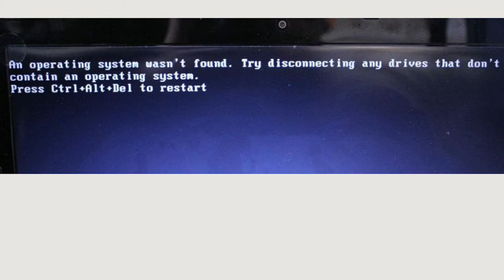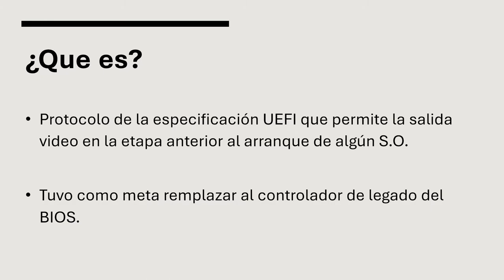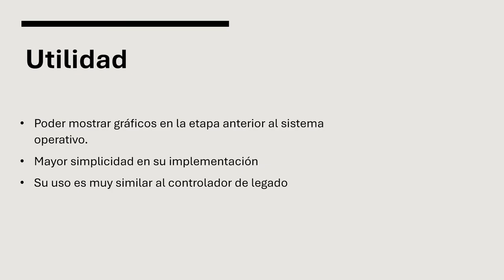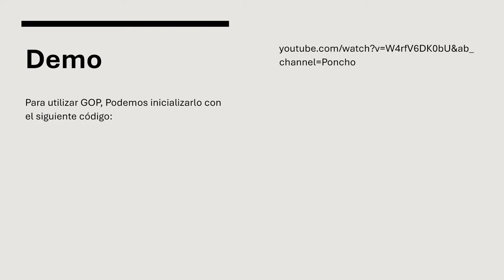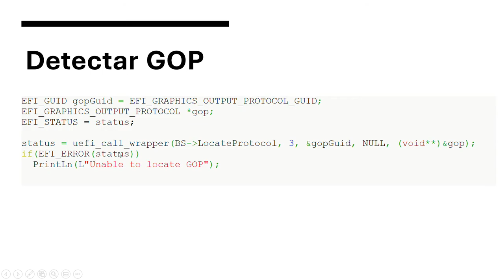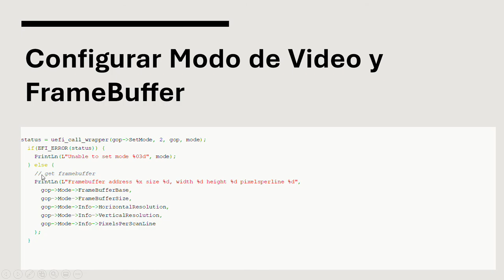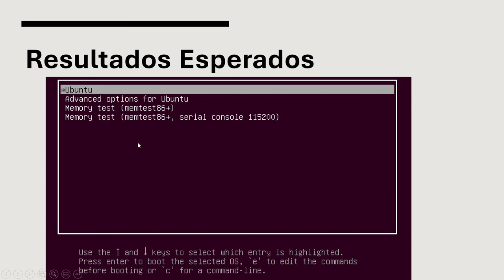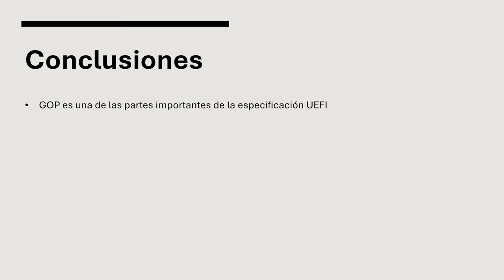Hugo Juárez: Graphics Output Protocol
Exposición realizada por Hugo Juárez acerca del entorno gráfico del arranque de UEFI, Graphics Output Protocol.

Exposición realizada para la materia "Sistemas Operativos", Facultad de Ingenería, UNAM.